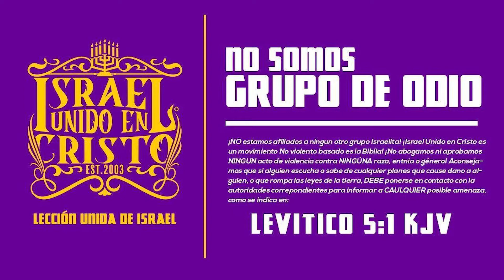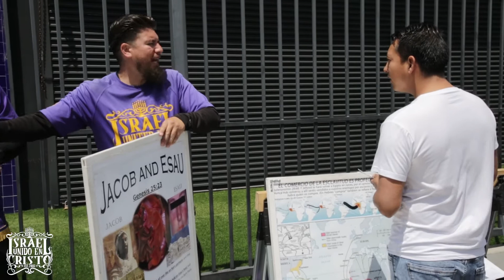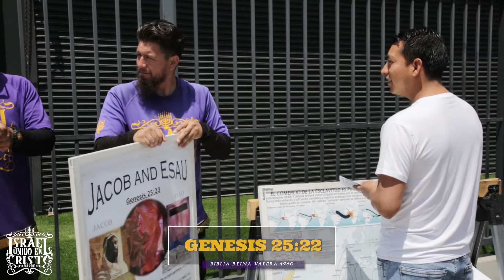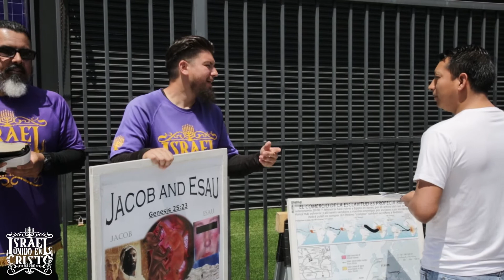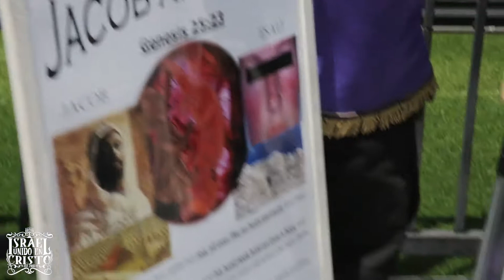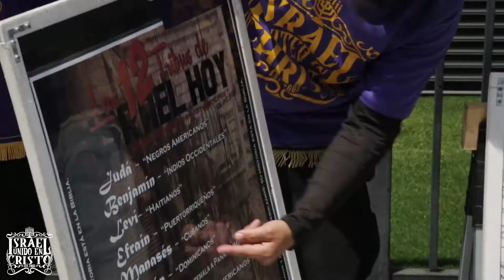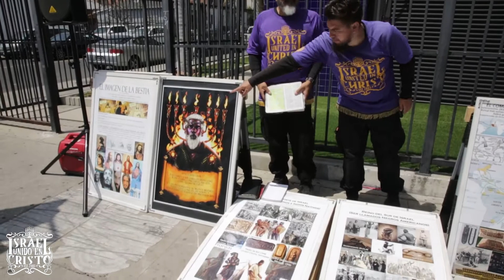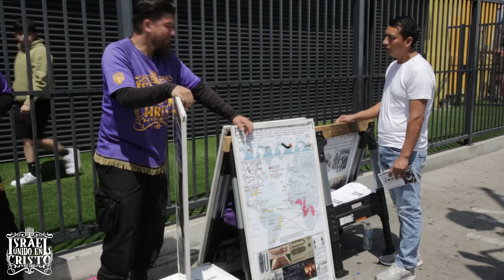IUIC | Jacob Y Esaú Son Hermanos...Pero Son Dos Diferentes Naciones